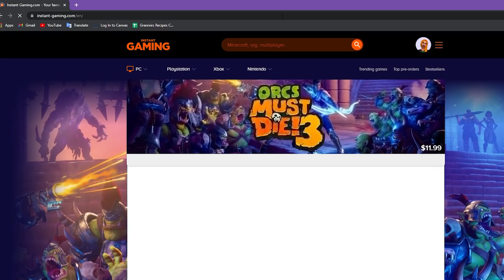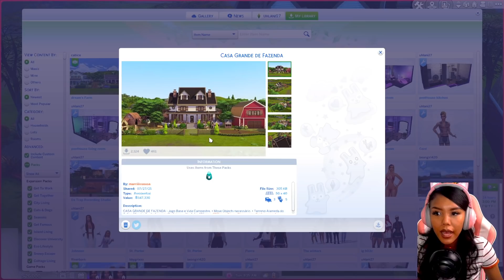Two Hotties STRANDED on a Farm! | The Sims 4 Cottage Living Let's Play